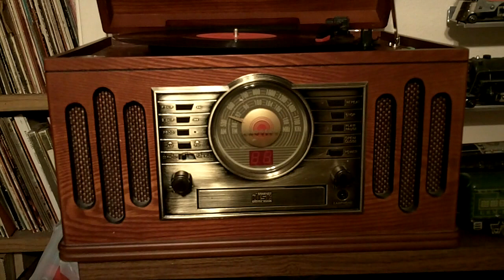Tex Ritter "Boll Weevil" with intro by Tex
One of my favorite Tex Ritter songs. For you younger folks, Tex was John Ritter's father. This is from my own record. Obviously, I do not own the copy-write. Woodward Maurice "Tex" Ritter (January 12, 1905 – January 2, 1974) was an American country music singer and actor popular from the mid 1930s into the 1960s, and the patriarch of the Ritter acting family (son John, grandsons Jason and Tyler, and granddaughter Carly). He is a member of the Country Music Hall of Fame.